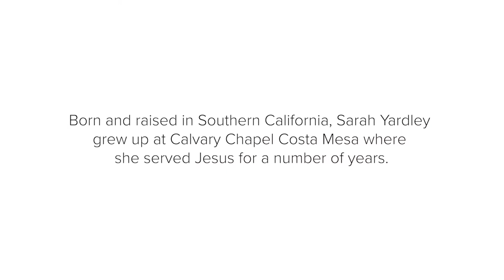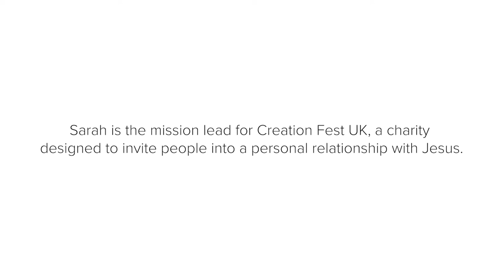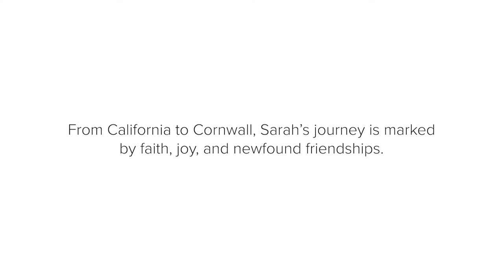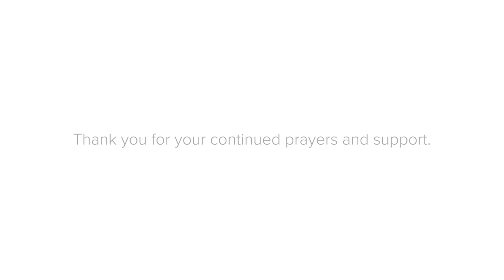Life On Mission: Sarah Yardley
Sarah Yardley is the mission and ministry lead for Creation Fest, a music festival in Cornwall England. She has served in this context for the past 8 years, working year-round on the festival with ministry partners and local churches in the area.

Keep Sarah and the leadership team in England in prayer and they join us in pursuing our vision of being a Jesus Formed Community on Mission.